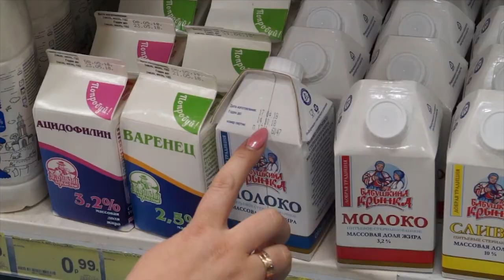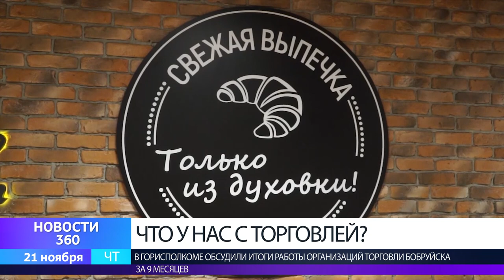Что у нас с торговлей?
Как показывает практика – далеко не все супермаркеты и магазины поменьше имеют безупречный вид и главное качество продукции.